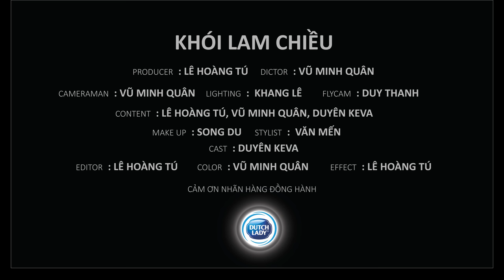Món ngon làm từ bắp miền Tây - Khói Lam Chiều #46 | Awesome corn recipes in south Vietnam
Nếu ai từng lớn lên vùng miền quê thì đã quá quen thuộc với những ruộng bắp rồi đúng không. Ngày nhỏ thường xuyên theo chân mọi người để đi hái bắp, lột bắp, có khi thì bán có khi thì lại làm những món ăn để thưởng thức với cả gia đình. Hôm nay Duyên sẽ giới thiệu đến cả nhà những món ăn từ bắp mà Duyên thường hay nấu nhé
-- Corn is one of the popular plants in the agricultural region - Vietnam. If anyone born and grew with the cornfield, we won't forget the memories when played with friends or cooked many dishes with corn to serve our beloved. Today, I will cook some new dish with corn and use simple recipes. You can learn it easily ^^ --

Món ngon làm từ bắp miền Tây  - Khói Lam Chiều Tập 46 | Awesome corn recipes in south Vietnam
@ Bản quyền bởi Khói Lam Chiều -  POPS Worldwide (CHSA)
- Film by: Vũ Minh Quân - Lê Hoàng Tú
- Music: Đưa Cơm Cho Mẹ Đi Cày- Nhạc Hàn Ngọc Bích - Sáo Trúc Hoàng Anh